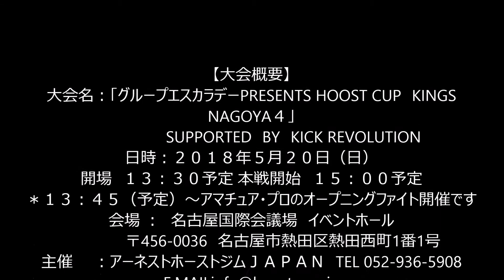天才！元NJKF＆WBCムエタイ日本王者・大和侑也選手試合前練習映像＆インタビュー公開！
5,20
グループエスカラデーPRESENTS HOOST CUP KINGS NAGOYA4 名古屋国際会議場大会